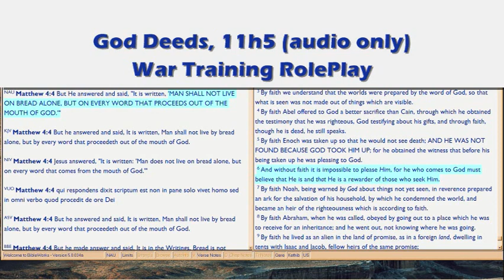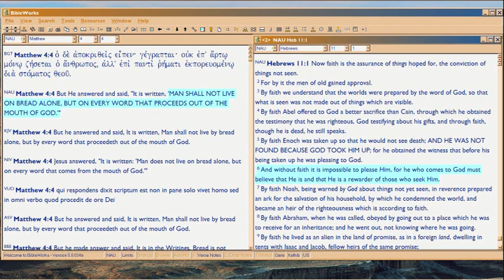GD11i2 War Training Role Play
So now let's get practical and examine ways you can 'role play' how to train for war.  Of course, the new even more ugly Youtube channel design being FORCED on us, will give you even more practice in role play of 'worst nightmare', side by side with Microsoft's tyrannical Windows 8...